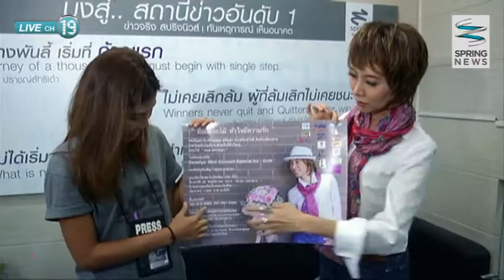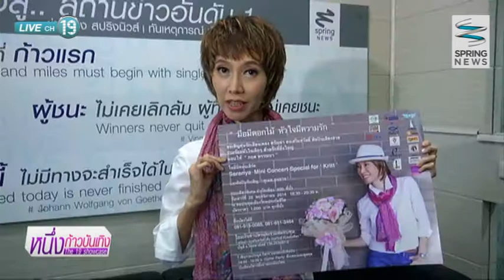"ก้อย ศรัณย่า" จัดคอนเสิร์ตฯ หารายได้ช่วย "กฤต พรรณา" - Springnews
ติดตามรายละเอียดเพิ่มเติมได้ที่